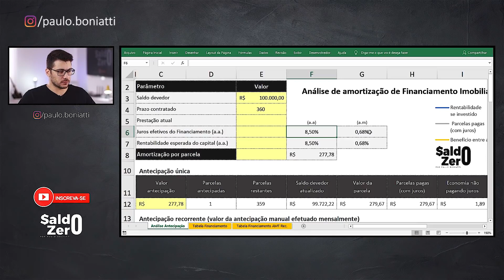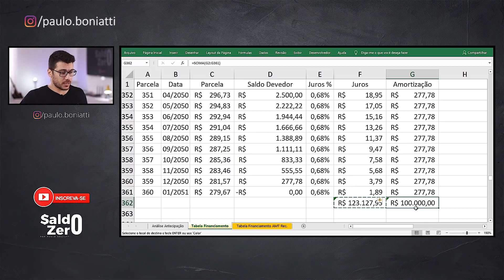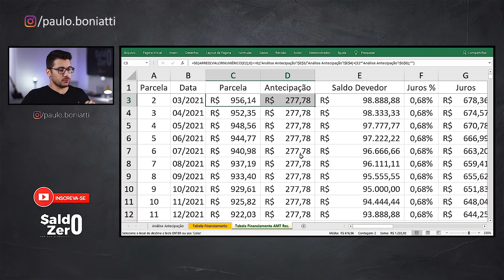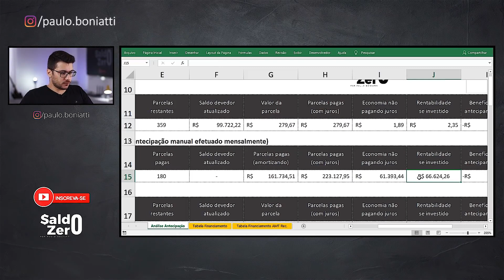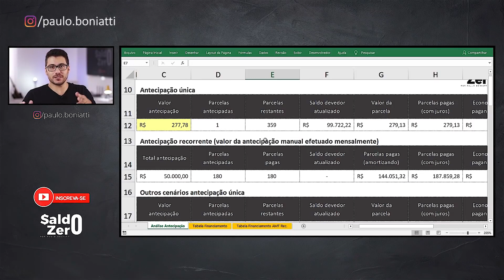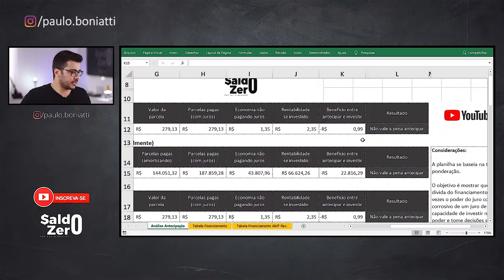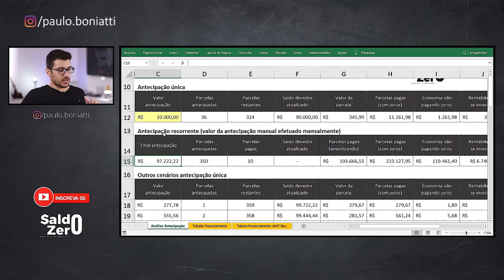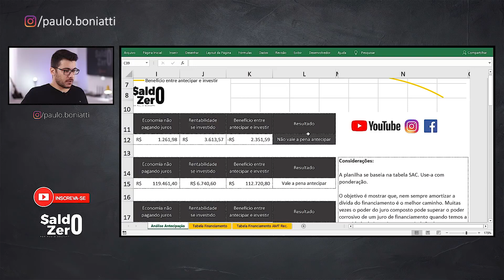NÃO ANTECIPE PARCELAS DO FINANCIAMENTO IMOBILIÁRIO ANTES DE SABER DISSO SAC - CANAL SALDO ZERO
OLA AMIGOS INSCRITOS DO CANAL MACEDO ESTEVES IMOVEIS, ESTOU TRAZENDO ESSA SEMANA TRES VIDEOS INFORMATIVOS SOBRE FINANCIAMENTO BANCARIO, DE OUTROS COLEGAS, SIGAM TAMBEM ESTE CANAL PARA QUEM TEM DUVIDAS FINANCEIRAS

VIDEO 01
NESTE LINK ABAIXO VOCE ASSISTE DIRETO NO CANAL

🔥 Adquira AGORA o LIVRO de Paulo Boniatti
Montando uma Carteira de Investimentos Inteligente: Estratégias vencedoras para investir no longo prazo e com baixo risco

Você sabia que é possível antecipar as parcelas do seu financiamento imobiliário e quitá-lo em bem menos tempo? Isso é facilmente acessível com seu banco e gerente.

Mas será que essa é a melhor estratégia, aquela que lhe trará um melhor retorno financeiro?

Recentemente venho notando, principalmente vídeos, de pessoas mostrando como quitar um imóvel na metade do tempo, e afirmando, supostamente, que essa é a melhor coisa a se fazer. Será mesmo?

Quem me acompanha a mais tempo sabe que procuro trazer muita sensatez a tudo que compartilho. E quando o assunto é dinheiro, a matemática e a racionalização são nossas aliadas.

E veja, não estou ganhando absolutamente nada com esse artigo. Meu interesse é exclusivamente o da educação financeira. Não tenho qualquer vínculo com banco e não haveria motivos para eu querer enviesar sua opinião.

Meu maior objetivo é de trazer o senso crítico. Inclusive, baixe a planilha da amortização, gratuitamente.

Sumário
00:00​ Introdução
01:34​ Como funciona o Sistema de Amortização Constante (SAC)
02:56​ Exemplo de cálculo
03:56​ Não tem desconto no sistema SAC
05:33​ Deixar de pagar juros
06:20​ E se investirmos o valor da amortização
07:36​ Comparação entre amortizar e investir
10:47​ A prova que existe CDB
11:37​ Quanto menor a taxa de financiamento, menos vantajoso são as amortizações
12:27​ Quando vale a pena amortizar?
13:45​ Duvide de falsos gurus
14:32​ Com ofunciona a planilha
16:18​ Vale a pena antecipar?
17:28​ Como investir do zero
17:49​ Conclusão

Compartilhe conhecimento, compartilhe educaçao financeira!

Um forte abs, Paulo Boniatti

Kwai
marcelo esteves365